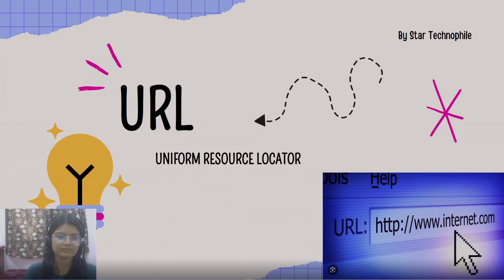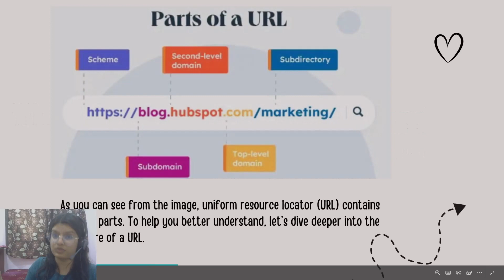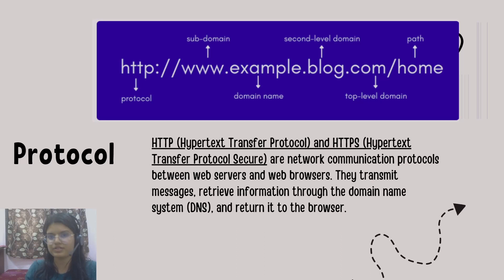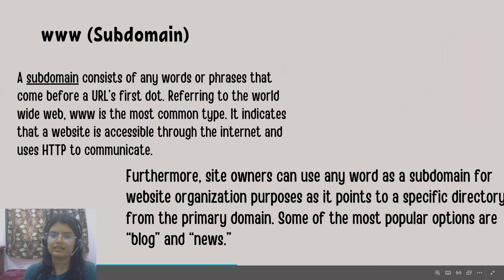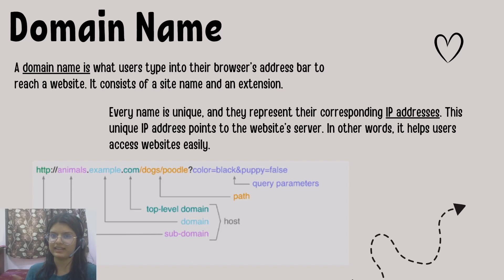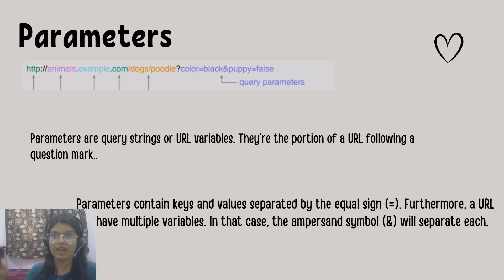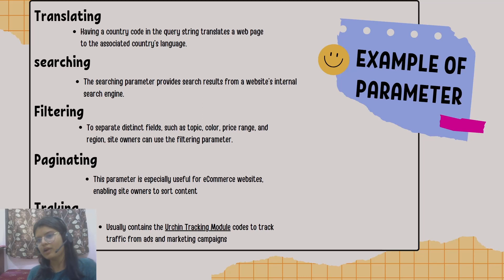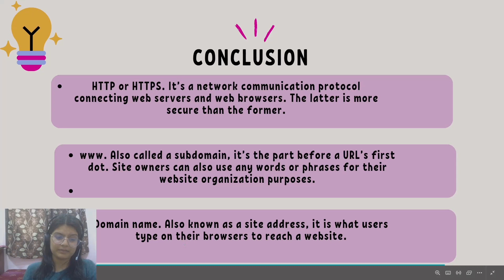What is URL ? | Uniform resource locator | Protocol | domain name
Hi star technophile ,

In this video we will going to understand URL i.e. Uniform resource locator in detail

what is URL
what is subdomain
what is path
what is queryparam.